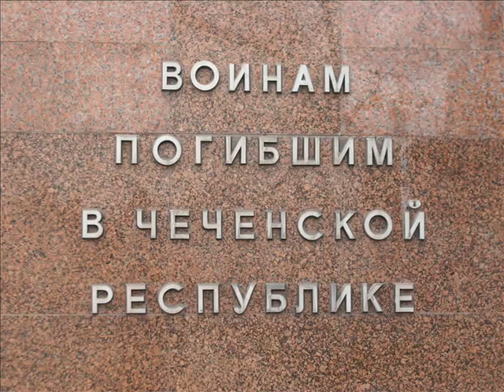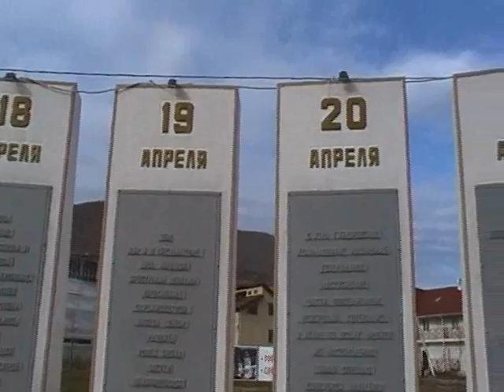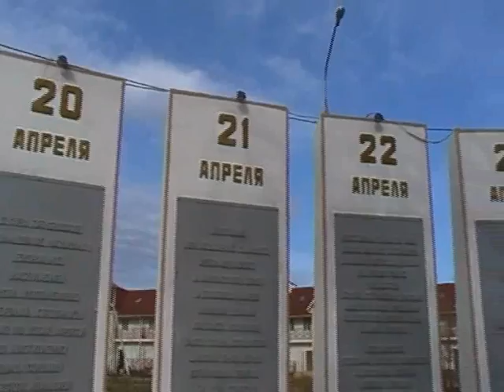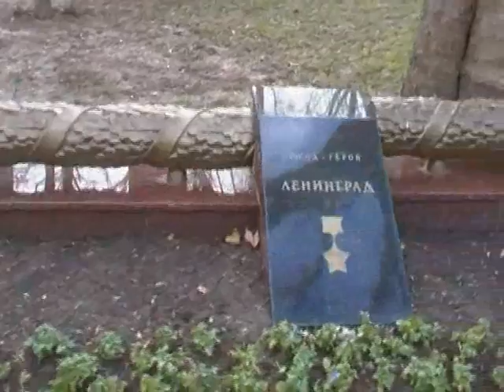ВПК "АВИАТОР" МБОУ гимназия № 40 г. Краснодара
Памяти павших будем достойны